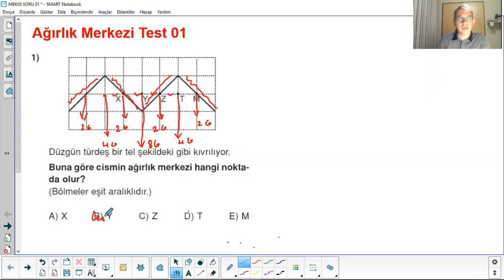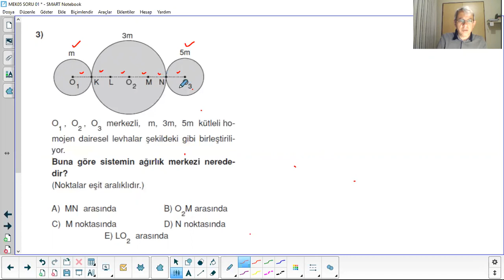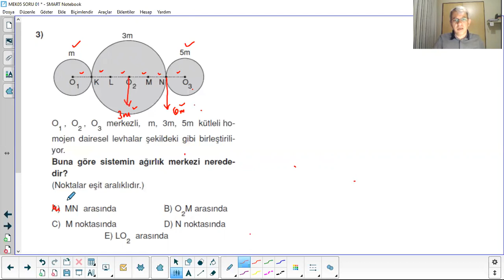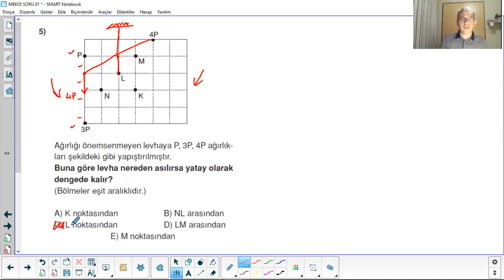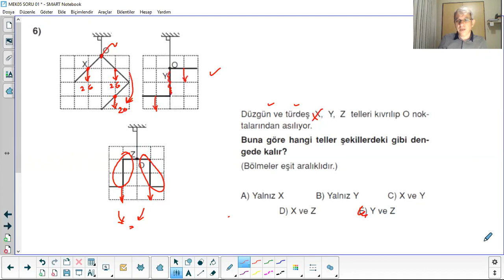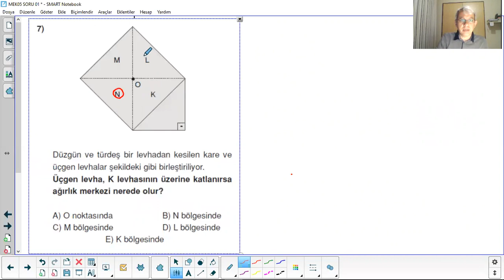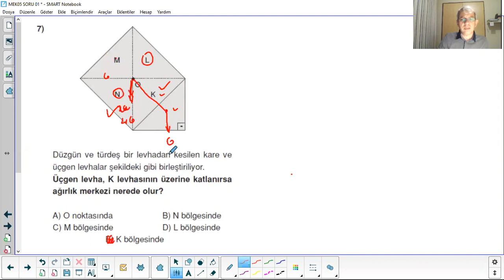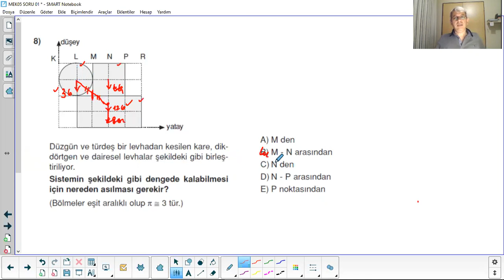Ağırlık(Kütle) Merkezi Soru Çözüm Videosu 01